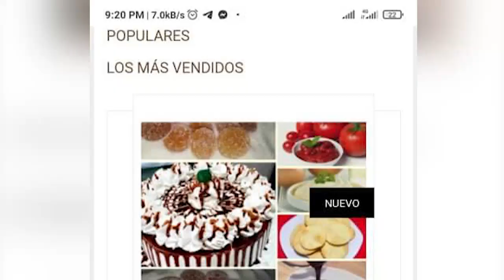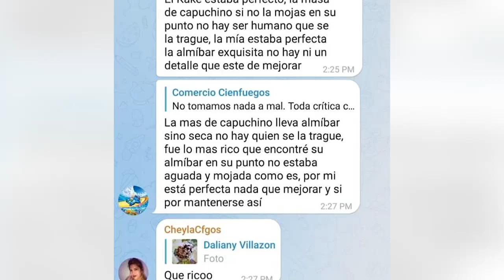Promueve ventas on line Industria Alimentaria por plataforma ENZONA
Cienfuegos tiene la única tienda online con ofertas en CUP que pertenece a la industria alimentaria. Esa experiencia comercial por la plataforma ENZONA solo se implementa en la Unidad La Ceiba, la cual mantiene una buena aceptación de los clientes.